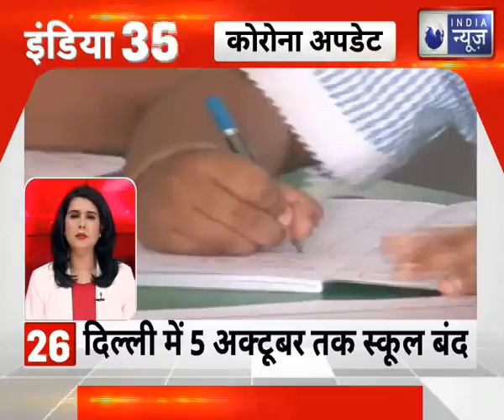Top 50 News | देश दुनिया की 50 बड़ी खबरें | Today News Headlines | Breaking News | 19th;sept 2020